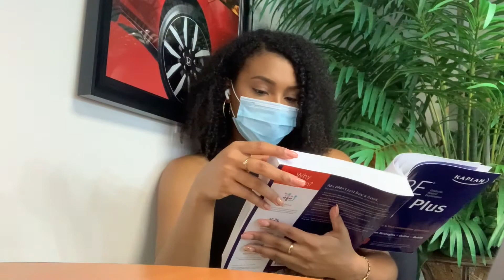VLOG: DAYS WITH DAE | Spend The Day With Me! | Nails, Pei Wei Mukbang | Love Daci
Hello everyone ♡

I decided to add this new segment to my channel called "Days With Dae", where I take you guys along with me for the day!

Let me know what you guys think of this vlog! :)

xoxo